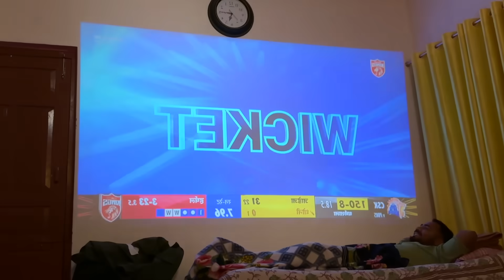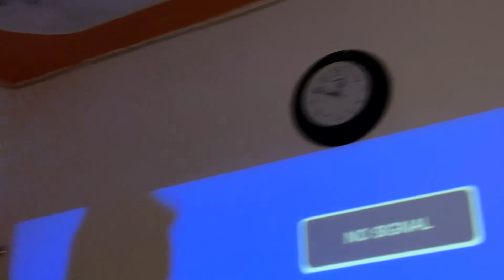Kafal todne ke josh me papa ne ye kya kardia 😳 Uttarakhand Fruit | Suyash Aswal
In this VLOG 1141, i came back from my village, Bariyoun, Dwarikhal Block, Pauri Garhwal, Uttarakhand